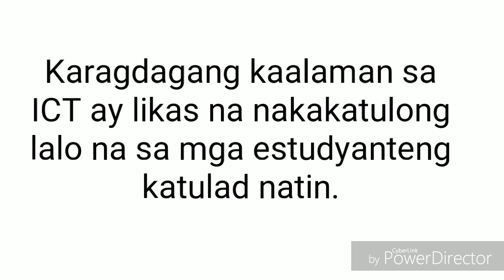Reflections on ICT- STEM (Einstein5)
Output by:
PATRICIA MURCIA
MARIEL SAQUING
JAMISI DAQUIOAG
JACINTO PALLINGAYAN
KENNETH TAGUINOD